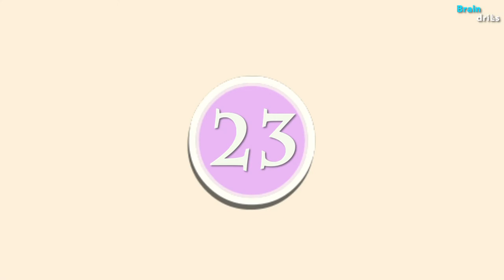Can You Find The Matching Pair | Puzzle Games|Awesome game for kids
Spot the MATCHING PAIR in less than 15 SECONDS!

BRAIN DRILLS presents an incredibly nerve wracking puzzle, do observe carefully and try not to pause the video. As the levels increases it becomes more challenging and difficult.

CAN YOU FIND ALL THE DIFFERENCES !? | TEST YOUR BRAIN |

___________________________BRAIN DRILLS___________________________